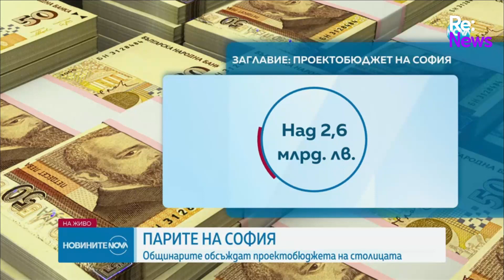Парите на София Общинарите обсъждат проектобюджета на столицата